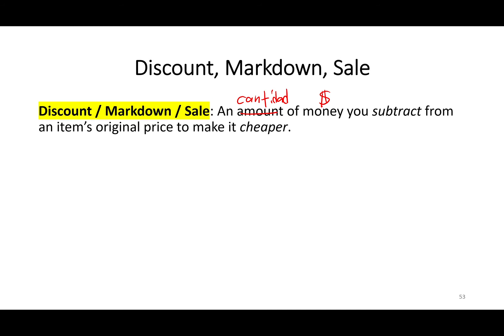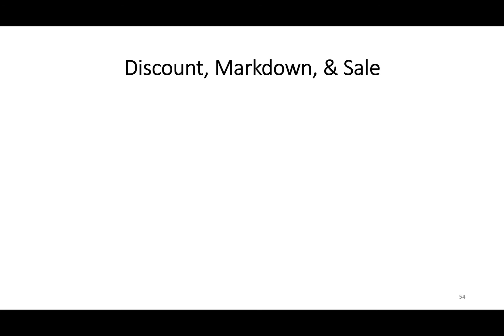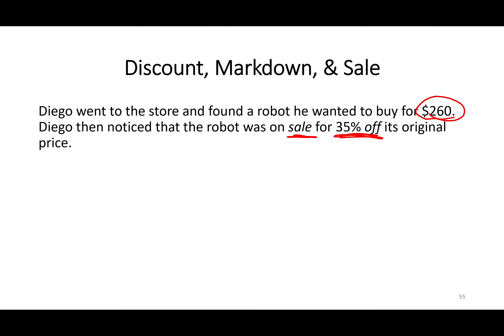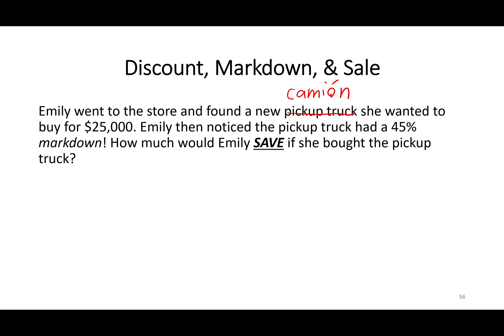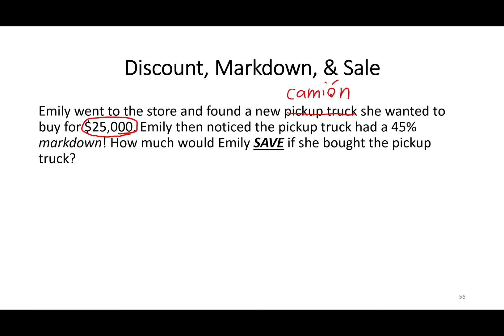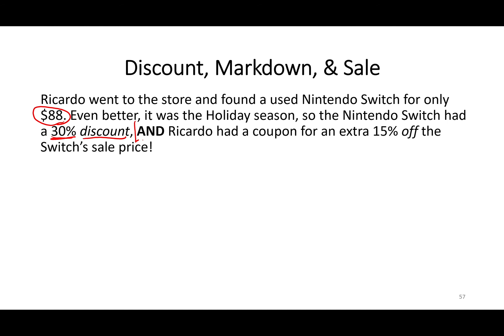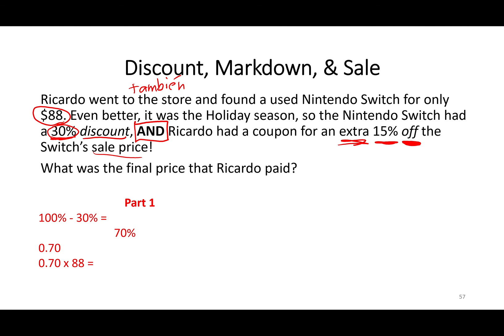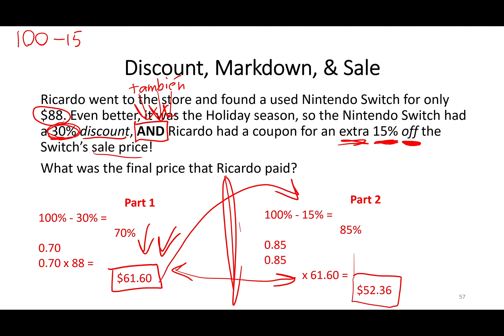Discount, Markdown, & Sale (Spanish)